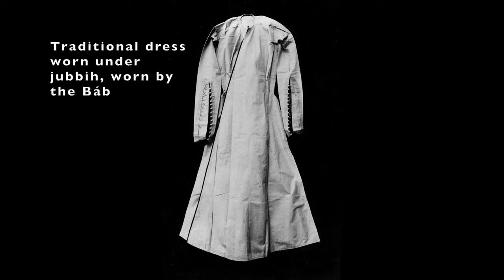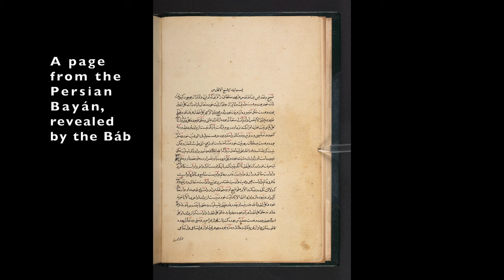More Than a Man, Baha’i Song (Smith and Dragoman)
Tears flowed like rain that night the night they took His life
And people gathered round to see had He really died
The stars fell and the angels wept the earth opened up her side
With 750 guns and on His face a smile, a smile

And how they tried to conquer what they could not understand
And how their hearts were blinded for He was more than a man
He was more than a man

The shots were fired and when the smoke cleared none could believe their eyes
For standing there unscathed and unhurt was the Báb’s companion alive
The Báb himself had vanished and gone a frenzied search began
And still there were few to accept or believe He was more than a man, a man

Shine on Your light into the darkest night
Make all these souls take flight with Your love

This beautiful song from Smith and Dragoman's album, Open the Gates was created for use in observing the Baha'i holy day, the Martyrdom of the Báb. The music combines high resolution historical photos with color videos, including uncommon 4k videos of the Shrine of the Báb.